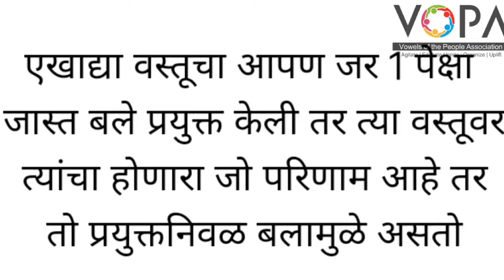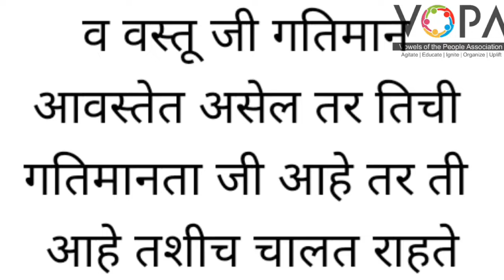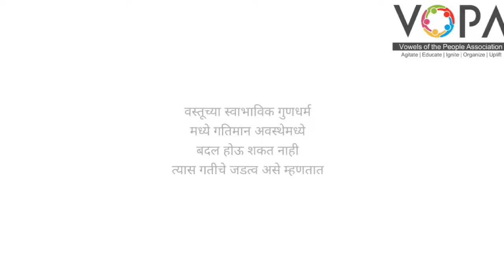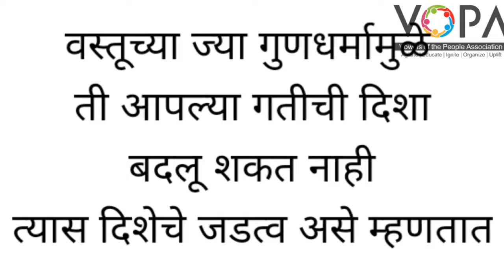८ वी | विज्ञान | एन.एम.एम.एस | बल व दाब | V4 | V-School